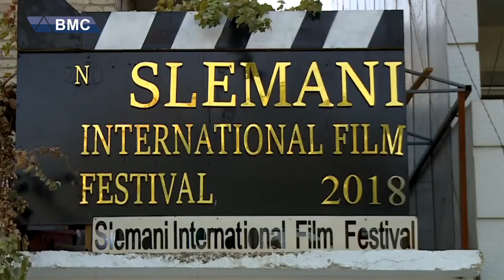فیستیڤاڵی فیلمی نێودەوڵەتی سلێمانی پایتەختی رۆشنبیری تا چەند پێویستی بەو جۆرە فیستیڤاڵانەیە ؟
تۆش بەشداربە لەگەڵمان